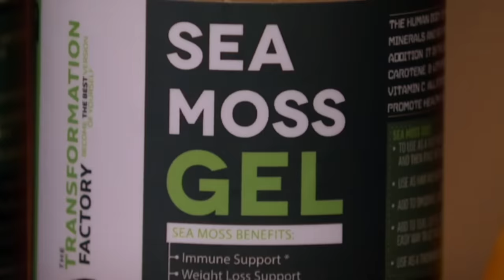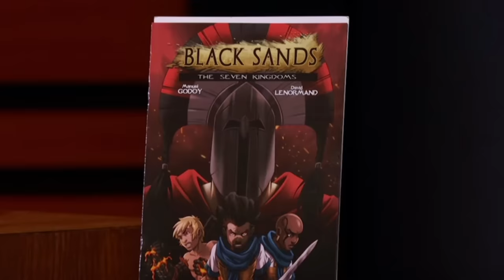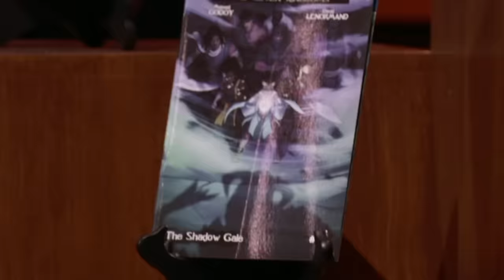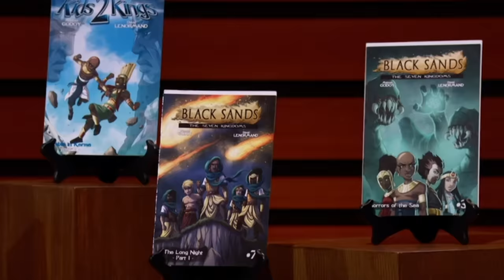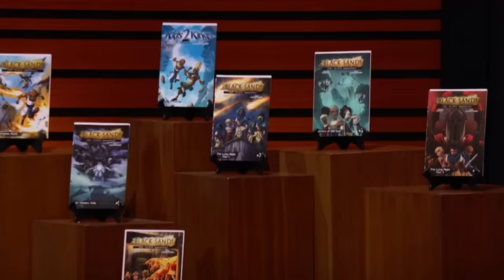Top 3 Deals Featuring Kevin Hart! | Shark Tank US | Shark Tank Global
Love Kevin Hart? Watch all the deals Kevin Hart participated in the Tank!
SNACTIV
THE TRANSFORMATION FACTORY
BLACK SANDS ENTERTAINMENT

Top 3 Deals Including Kevin Hart! | Shark Tank US | Shark Tank Global